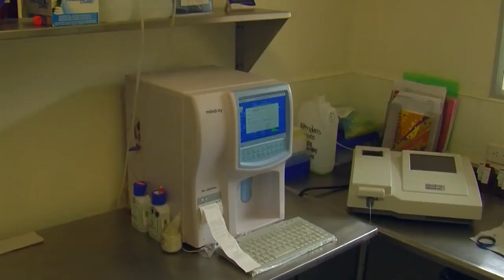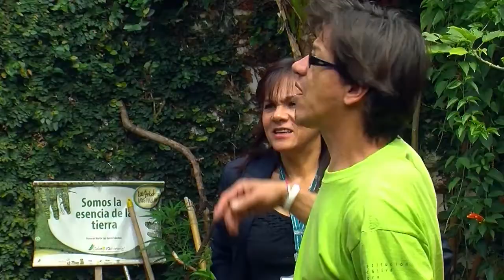Feral Cats and a neighborhood who watches out for them - TvAgro by Juan Gonzalo Angel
A feral cat is an un-owned domestic cat (Felis catus) that lives outdoors and avoids human contact: it does not allow itself to be handled or touched, and usually remains hidden from humans. Feral cats may breed over dozens of generations and become an aggressive apex predator in urban, savannah and bushland environments. Some feral cats may become more comfortable with people who regularly feed them, but even with long-term attempts at socialization, they usually remain aloof and are most active after dusk.

Feral cats are devastating to wildlife, and conservation biologists consider them to be one of the worst invasive species on Earth.Attempts to control feral cat populations are widespread but generally of greatest impact within purpose-fenced reserves.

Some animal-rights groups advocate trap-neuter-return programs to prevent the cats from continuing to breed, as well as feeding the cats, socializing and adopting out young kittens, and providing healthcare. Others advocate euthanasia. Feral cats may live outdoors in colonies: these are regarded as managed colonies by animal rights advocates when they are provided with regular food and care by humans.